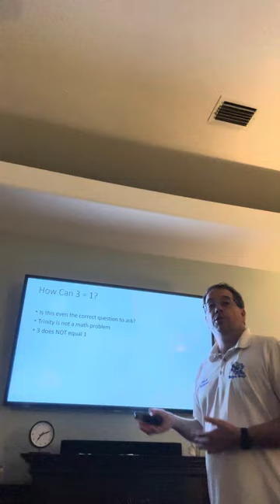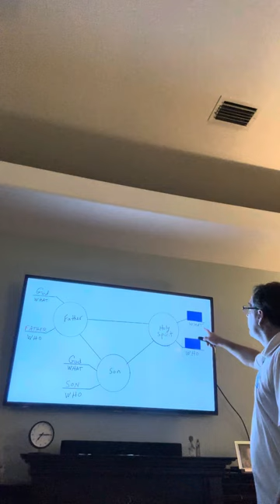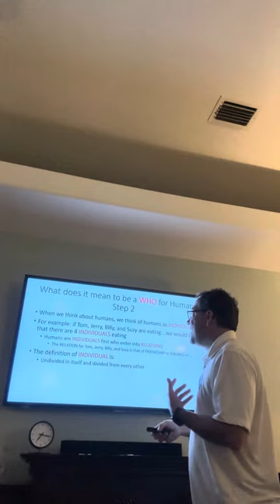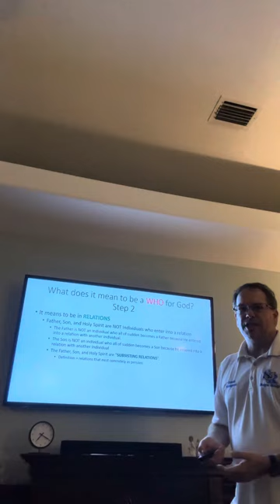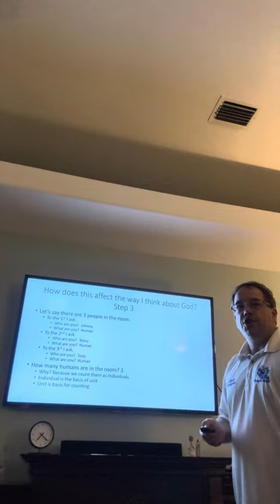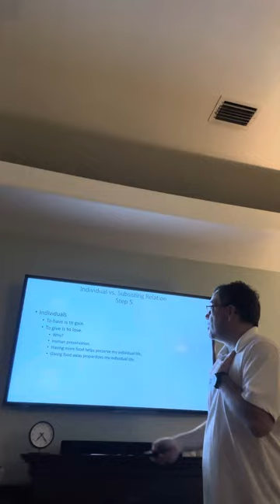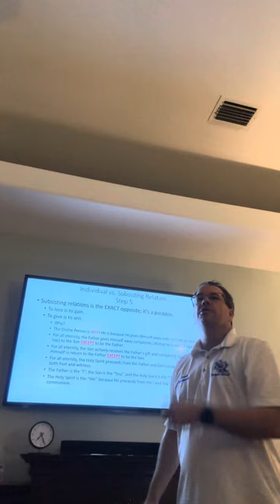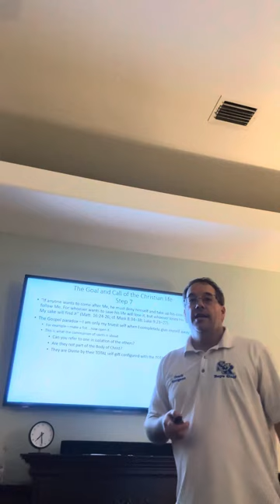January 30, 2024